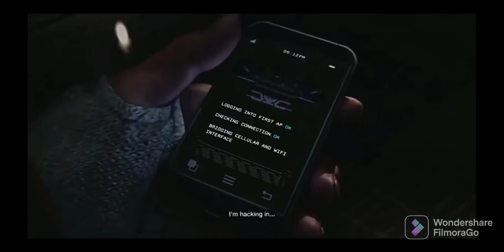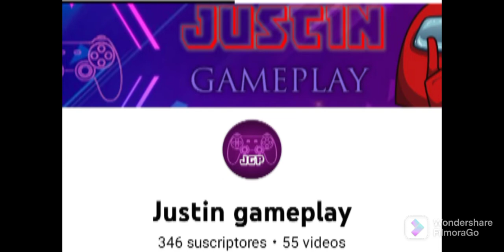5 mejores copias de GTA